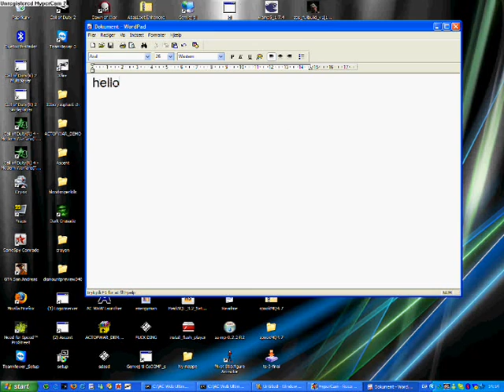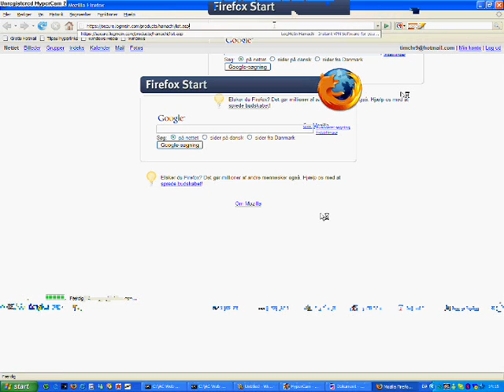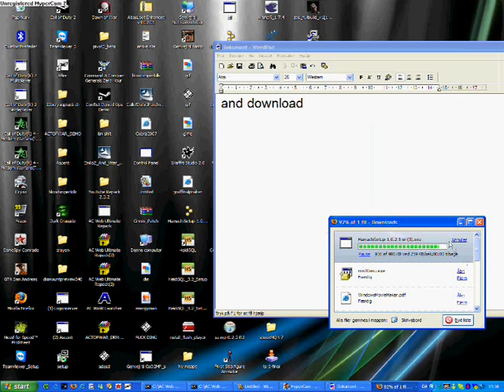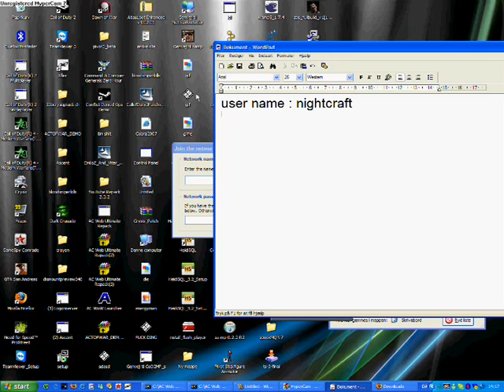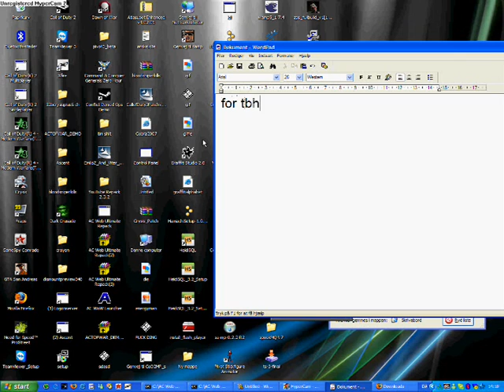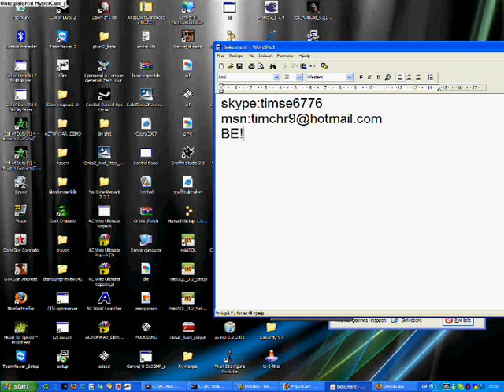nightcraft world of wracraft private and how to connet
this is my own wow private server and how to connet

connet me with
msn:
skype:
Timse6776
in the game my name is:
tim
timse
nightcraft

and if you know how to make my server public winout hamachi tell it to me plsss